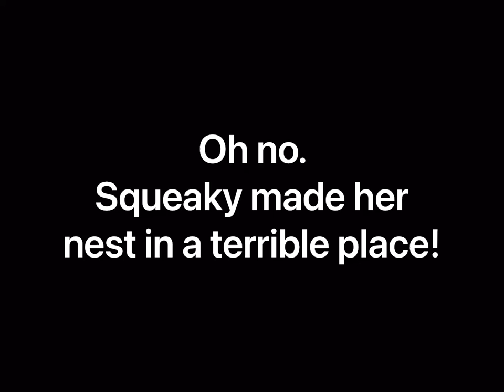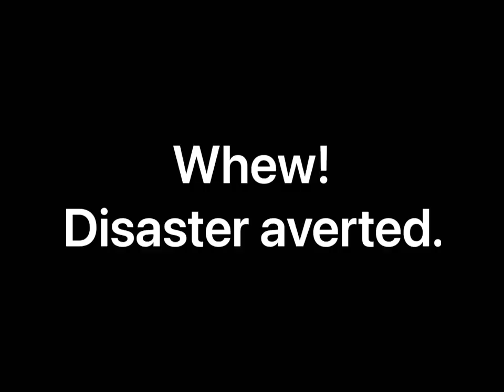It is hard to believe that Squeaky is still having babies at more than seven years old! But she is!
It is hard to believe that Squeaky is still having babies at more than seven years old! But she is! This is the first time though that she made a nest outside of the barn…in a dangerous place!